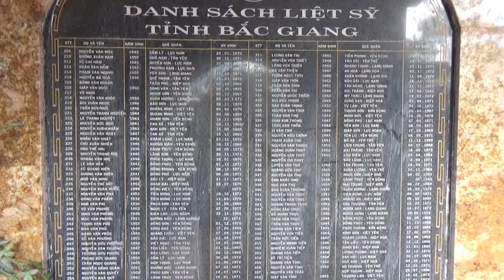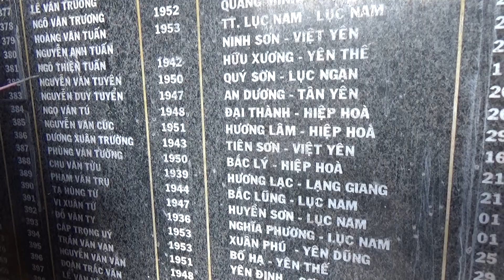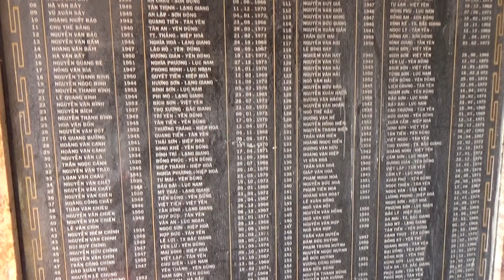Nghĩa trang Liệt sĩ Trường Sơn- Xuôi dòng Thạch Hãn